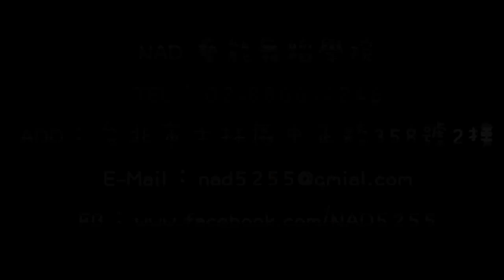XIA-Incredible Part.2 20151014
XIA-Incredible
授課老師：何瀚 老師
上課時間：2015/10/7、14、21、28 (三) 19:30~21:00

Add.:台北市士林區中正路358號2樓
(新生初次可預約免費試上)